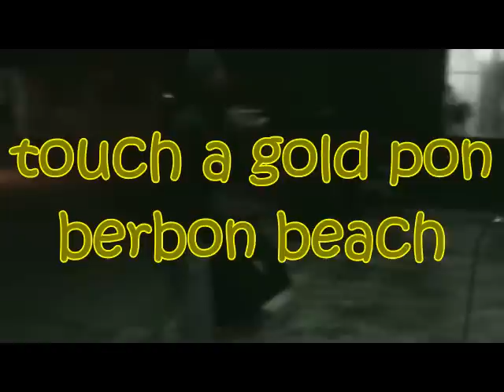touch a gold pon berbon beach. CHOP CHOP PRODUCTIONS